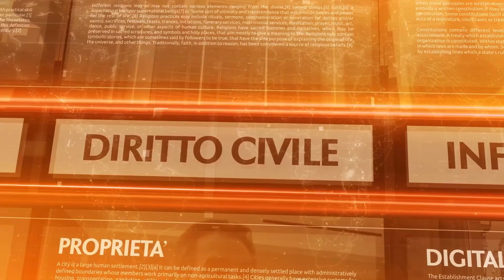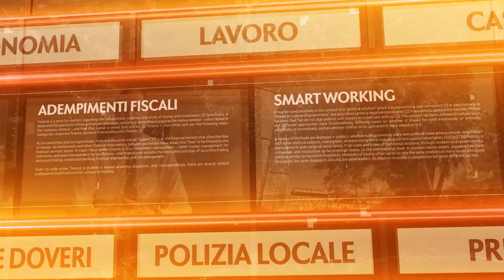A tu per tu con - 21 febbraio 2023 - PierLuigi Albetti Segretario Regionale SUNIA